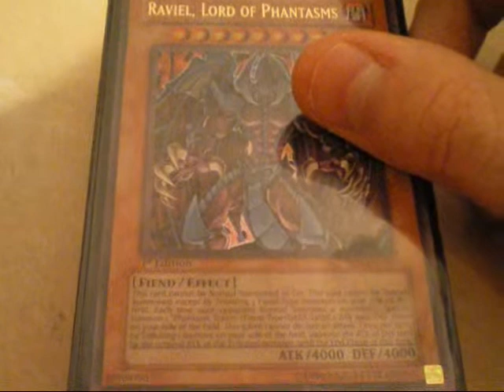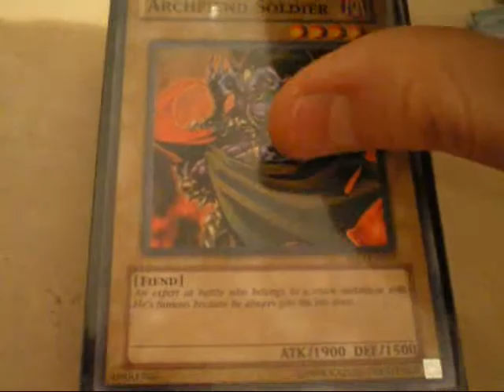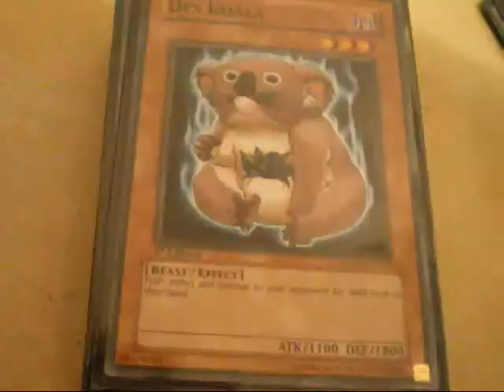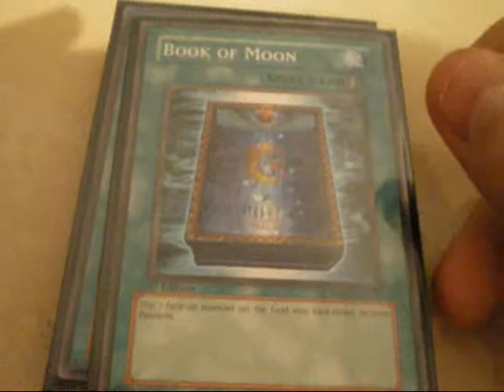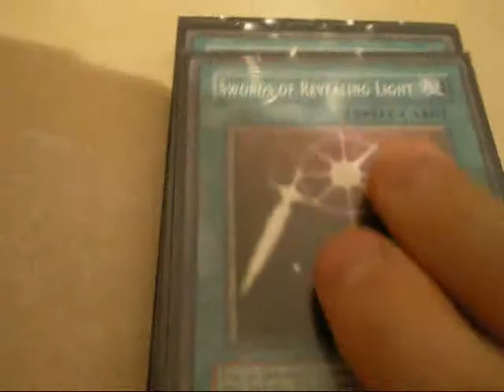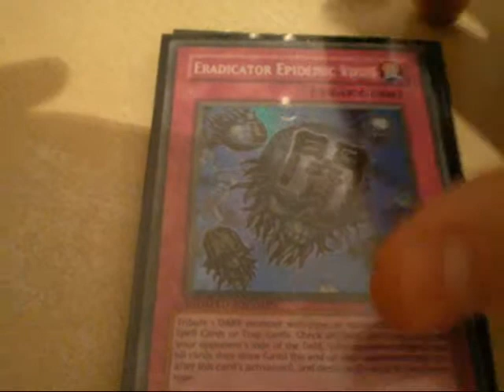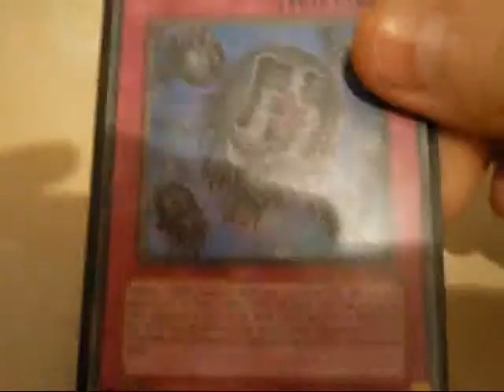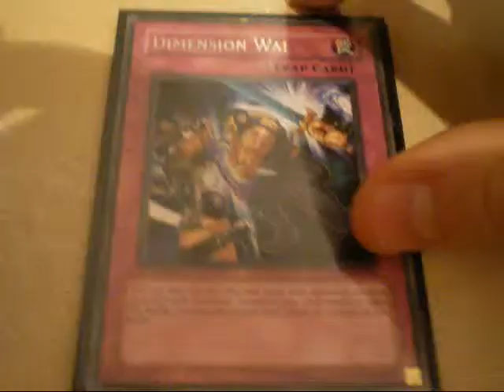Dark Deck Update 12/10/2009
I Have Updated my Dark Deck, Dark Syncro has been dismantled and probably wont be making a come back for some time (If at all).